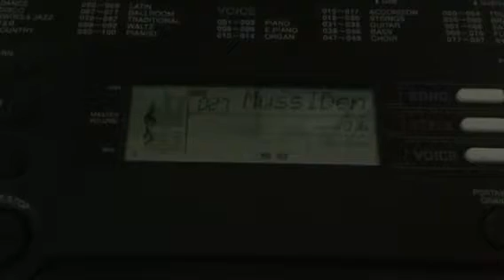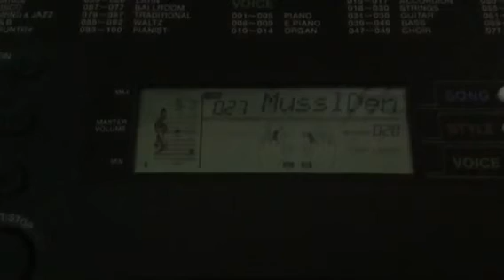Yamaha EZ-220 Muss I Denn